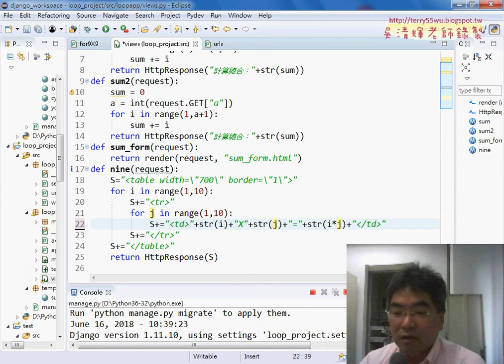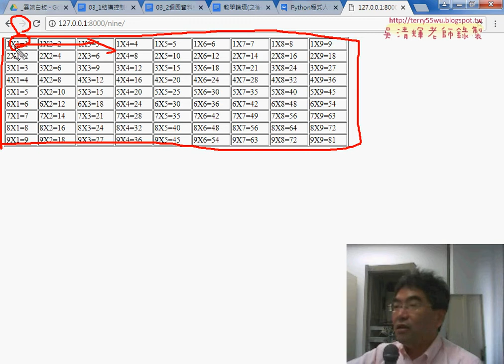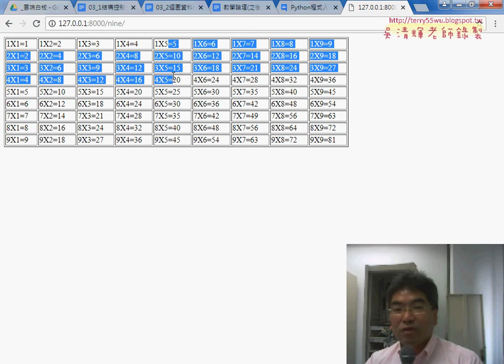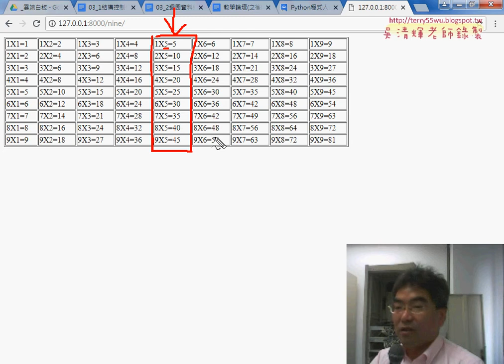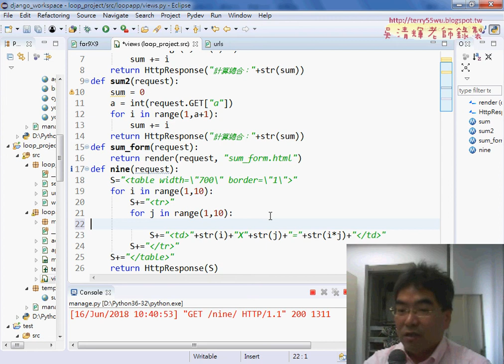03 用HTML標籤書出九九乘法表